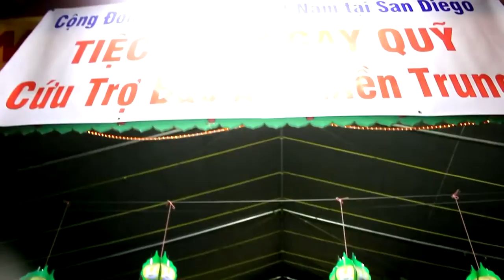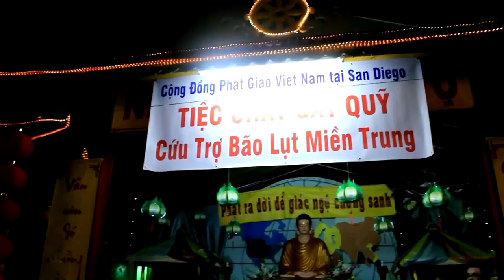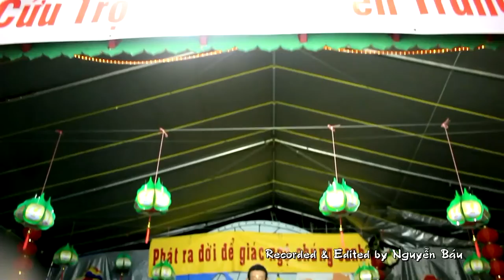VNTV Phóng Sự Cộng Đồng: Tiệc Chay Gây Quỹ Cứu Trợ Lũ Lụt Miền Trung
Phóng Sự Cộng Đồng: Tiệc Chay Gây Quỹ Cứu Trợ Lũ Lụt Miền Trung - Cộng Đồng Phật Giáo Việt Nam tại San Diego
Recorded & Edited by Nguyễn Báu
Narrator: Vân Anh
4655 Ruffner St, Suite 180